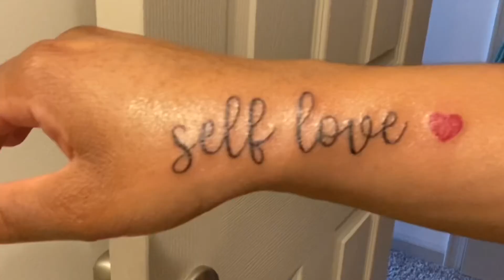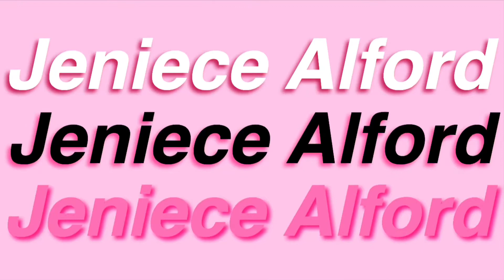Getting my second tattoo + experience | jeniecealford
hey guys I'm back with another video, hope you enjoy this is my second tattoo this year and I might just get more like 6 maybe who knows.

Tattoo shop- chi town effects